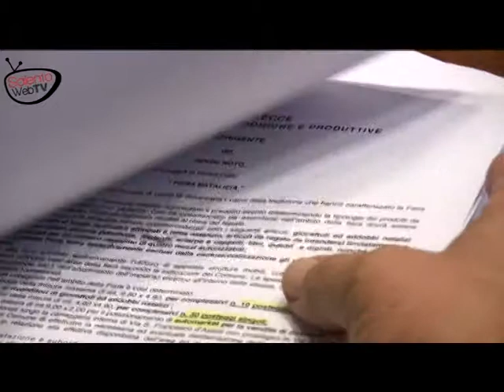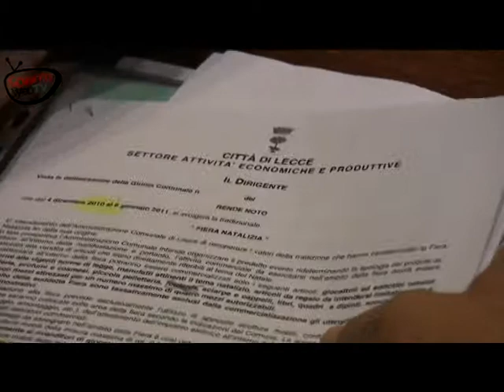Presentato il mercatino di Natale 2010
L'assessore Giuseppe Maria Coclite ha presentato in conferenza stampa i dettagli
del nuovo mercatino di Natale 2010. Non verrà allestito nella villa comunale,
come ventilato nei giorni scorsi, ma in via Costa e nella carreggiata interna di
via San Francesco D'Assisi. Fuori le merci che nulla hanno a che fare con il
Natale: solo articoli da regalo, oggettistica e dolci. Gli espositori saranno di
meno rispetto all'anno scorso a vantaggio della qualità. Sarà messa maggiore
attenzione anche per l'igiene.